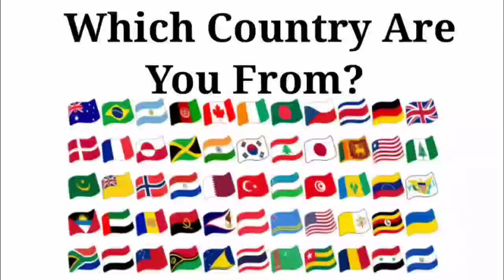km 20240422 720p 30f 20240422 155800